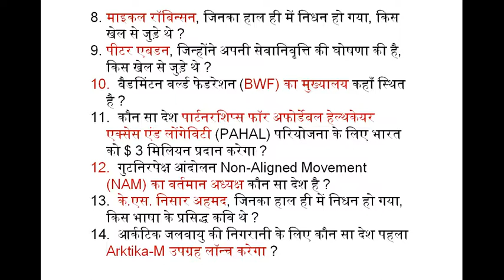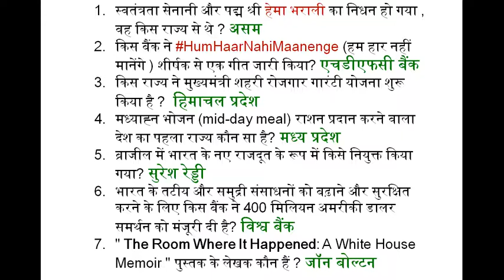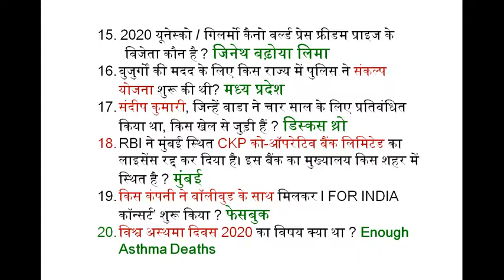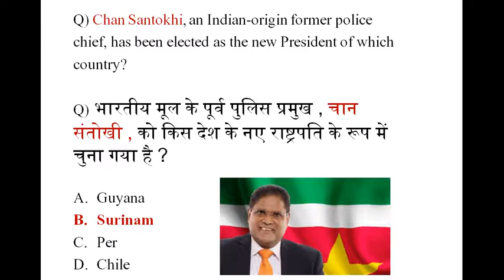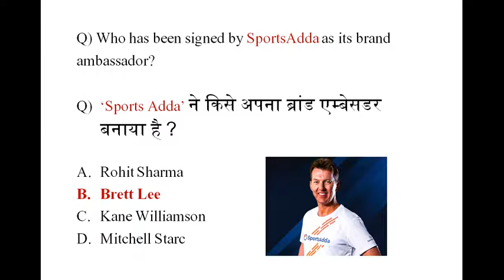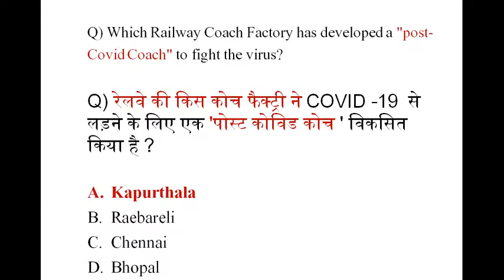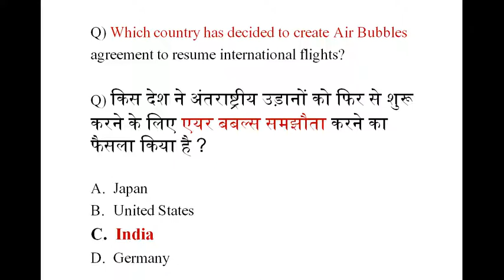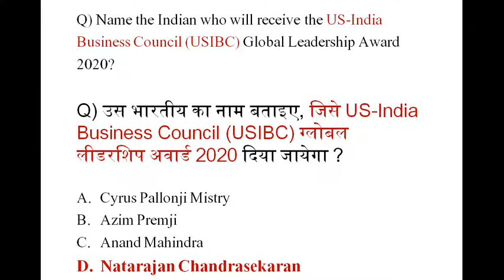17 July 2020 (Daily Current Affairs)